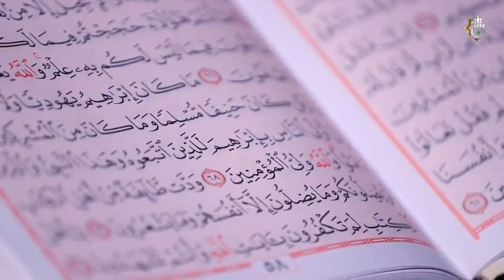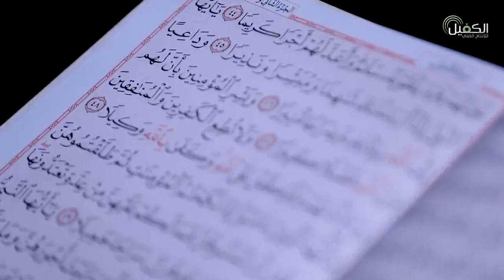برنامج مائدة الثقلين / ح12